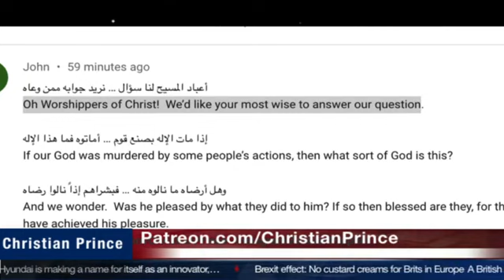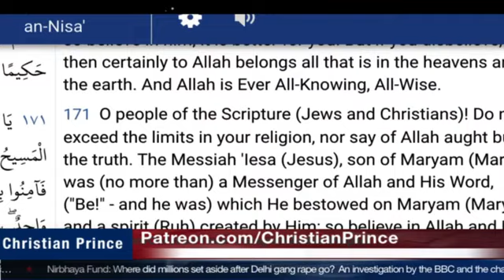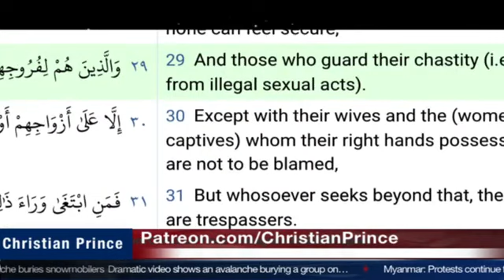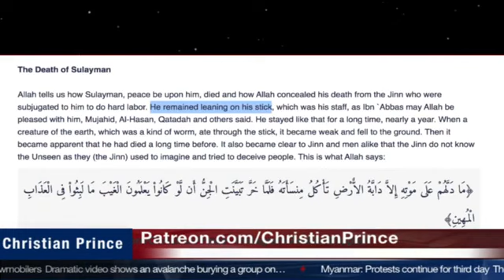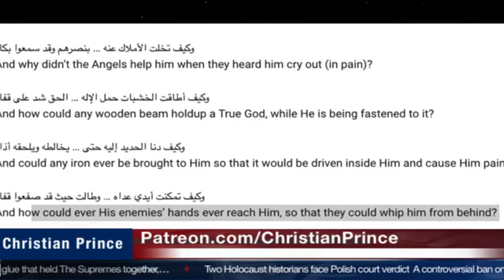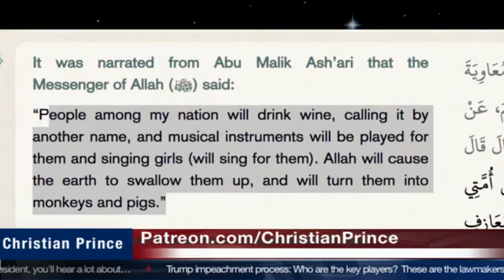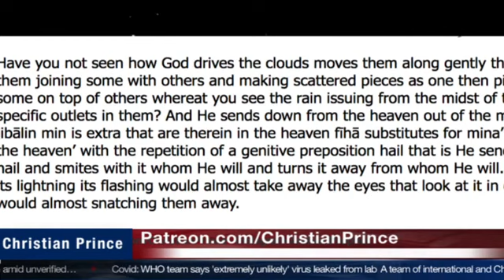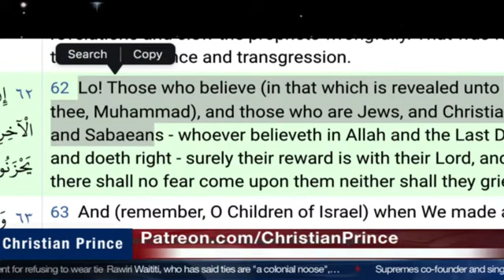Oh Worshippers of Christ! We’d like your most wise to answer our question